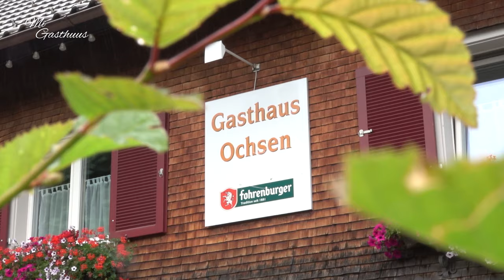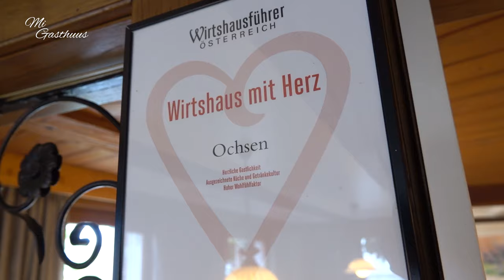Mi Gasthuus | Gasthaus Ochsen – Brauerei Fohrenburg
Die TV-Serie „Mi Gasthuus“ anlässlich unseres 140. Geburtstages lässt die legendäre Fohrarlberger Gasthaustradition hochleben 🥳🎉

Auch die vierte Folge über Vorarlbergs Gastronomie stellt ein Restaurant im Unterland vor 🎥 diesmal waren wir zu Gast bei Hans Peter im Gasthaus Ochsen in Bildstein 🍽🍺

Prost🍻